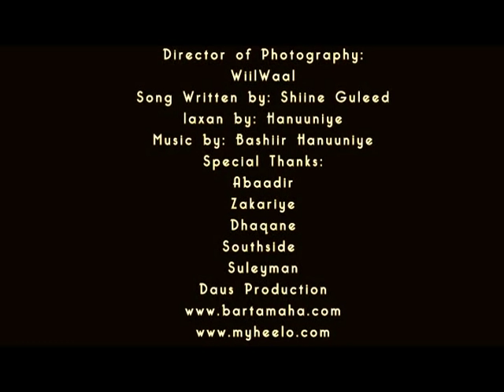Farxiya Kabayare, Hubaal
Official Video for Farxiya Kabayare
New Hubaal